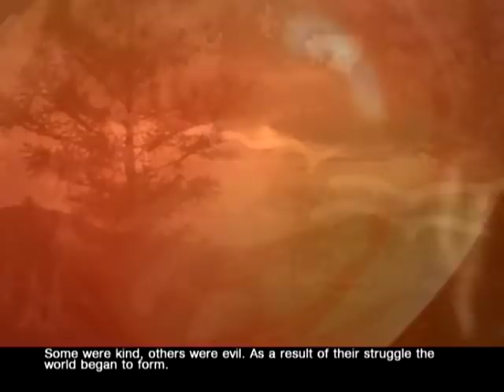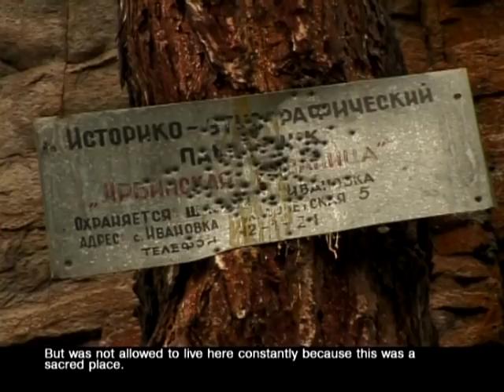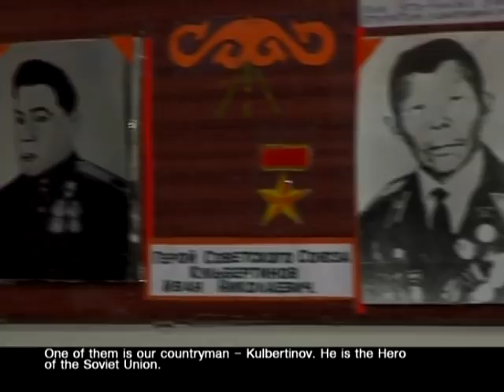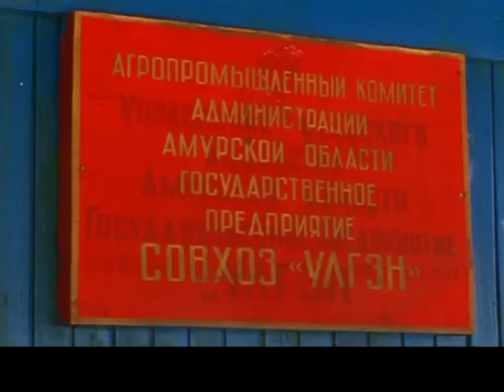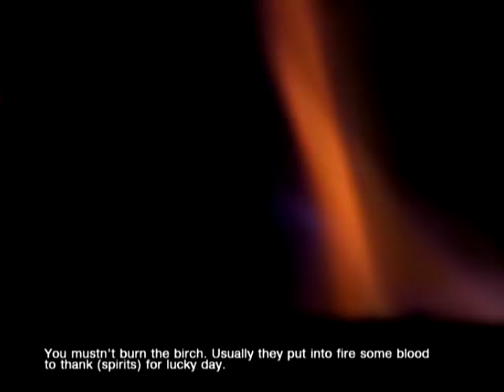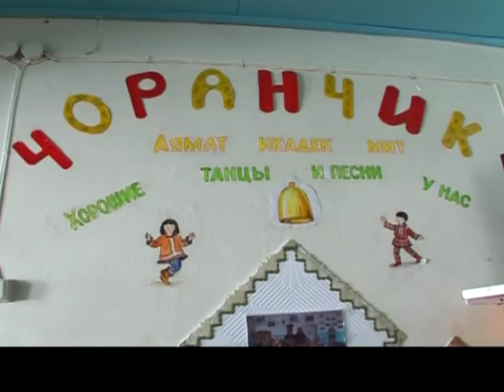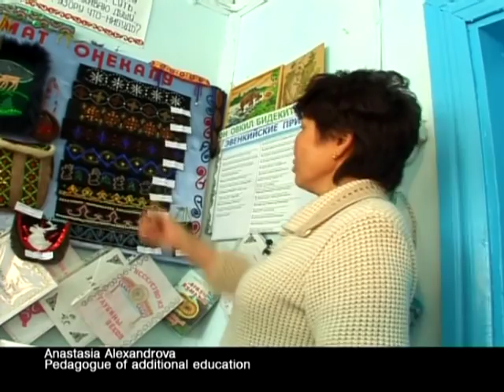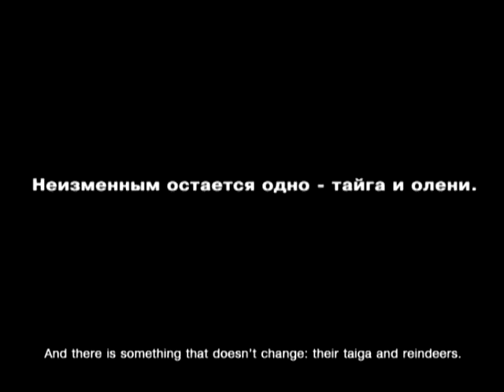🦌 ОКТО. Документальный фильм об эвенках Амурской области. 🦌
Министерство культуры и архивного дела Амурской области, Центр по сохранению культурного наследия Амурской области, Амурский Государственный Университет представляют документальный фильм ОКТО
PS В прошлом году, осенью, мне довелось побывать на камлании с настоящим шаманом (шаман с помощником, 2 больших бубна). Это не описуемо. До сих пор удивляюсь, как же мне повезло. Расскажу вам при случае.

15:29 - Арбинская писаница

PS Таежником можно называть себя до тех пор, пока путешествуешь по тайге. Как только перестал - ты уже не таежник, ты - сказочник. (с) Тайга моя заветная

В наших сюжетах оленеводы, охотники, рыболовы, геологи, путешественники. Все те, кто с тайгой знаком не по наслышке.

Автор канала: Дмитрий Кремнёв